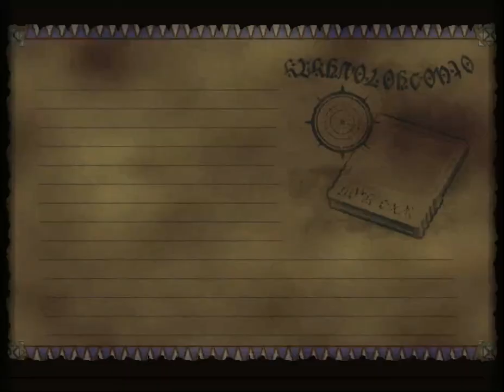Let's Play Skies Of Arcadia Legends Part 30 Esperanza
We make our way to Esperanza and explore the city